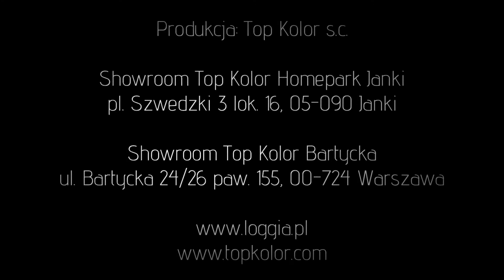FARBA DEKORACYJNA SETA D'AUTORE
Instrukcja aplikacji farby dekoracyjnej o efekcie weluru SETA D'AUTORE włoskiego producenta Loggia Industria Vernici.